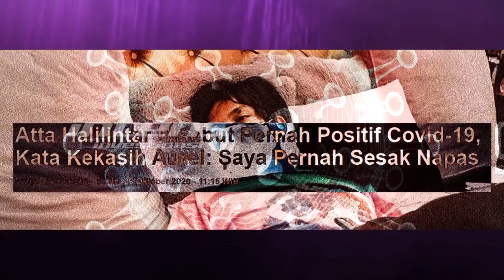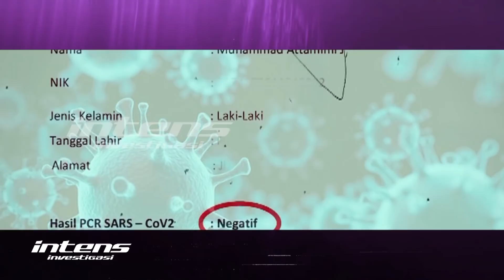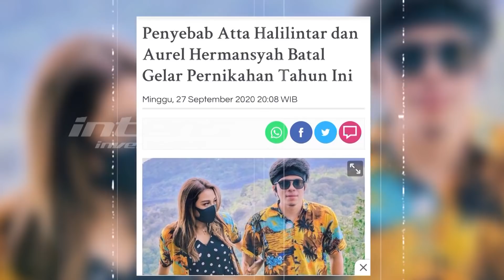Terungkap Ternyata Atta Halilintar Pernah Terpapar Covid-19 | Intens Investigasi | Eps 474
Belum reda kehebohan kabar ditundanya pernikahan youtuber tajir Atta Halilintar dengan Aurel Hermansyah, Kini terungkap pengakuan mengejutkan lainnya dari Atta, Bahwa dirinya pernah terindikasi terpapar Covid-19. Ketika itu, Atta mengaku mau tak mau mengisolasi diri selama dua minggu lebih. Sudah didera sakit yang ditakuti khalayak dunia lantaran nyawa terancam akan melayang, Atta juga mengaku diselimuti rasa sedih lantaran jauh dari orang tua yang terisolasi di malaysia akibat lockdown dan juga dari sang kekasih, Aurel Hermansyah, Yang ketika itu menetap di bali. Setelah terindikasi positif Covid-19, Dua minggu lalu, Atta mengaku  lagi-lagi dirinya menderita sakit, Sehingga harus istirahat total dan mengisolasi diri selama dua minggu. Ia mengaku hal itu ia alami selain akibat kecapean juga akibat musim pancaroba. Lantas, seperti apa reaksi dan perhatian sang kekasih Aurel saat Atta jatuh sakit??Benarkah kondisi tersebut membuat Atta memutuskan untuk menunda pernikahannya ke tahun depan??Benarkah hubungan Atta dengan Aurel dan keluarga Anang Hermansyah sempat terguncang pasca munculnya berita mereka batal menikah?? Benarkah hal itu yang membuat Atta sempat merasa kesal??